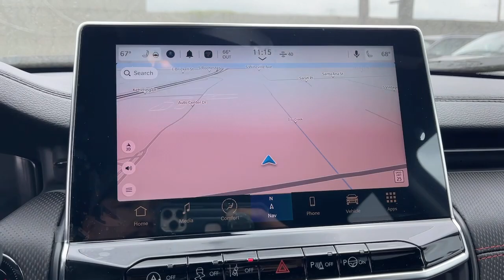2023 Jeep Compass Norco, Corona, Riverside, San Bernardino, Ontario, CA 23J434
Sting-Gray Clearcoat New 2023 Jeep Compass Trailhawk available in Norco, California at

Priced below KBB Fair Purchase Price!2023 Jeep Compass Trailhawk Sting-Gray Clearcoat 4D Sport Utility Trailhawk 4WD 8-Speed Automatic 2.0L I4 DOHC24/32 City/Highway MPGTo see more quality vehicles like this one right here just or dial . All prices subject to government fees and taxes, any finance charges, $85 dealer doc fee, and any emission testing charge. Sale prices do not include dealer installed accessories which can be purchased for an additional cost. If shipping is required, dealership must facilitate, no exceptions.To see more quality vehicles like this one right here just or dial . All prices subject to government fees and taxes, any finance charges, $85 dealer doc fee, and any emission testing charge. Sale prices do not include dealer installed accessories which can be purchased for an additional cost. If shipping is required, dealership must facilitate, no exceptions. Price includes: $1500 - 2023 Jeep National Retail Consumer Cash (Type 1/B) 23CP1. Exp. 07/05/2023